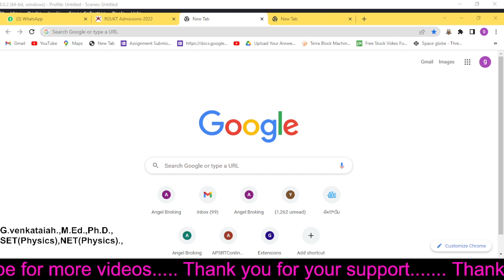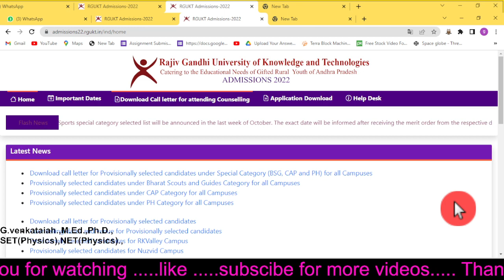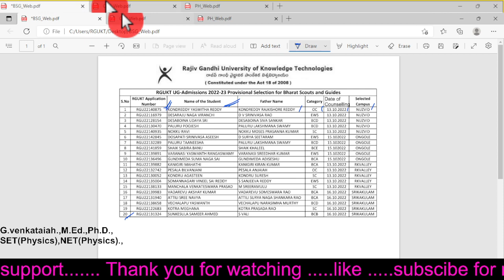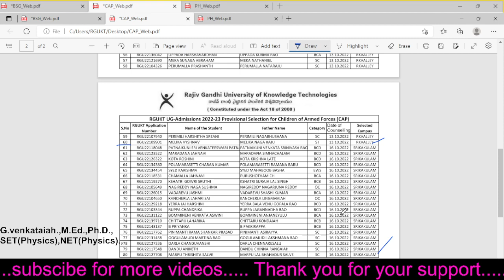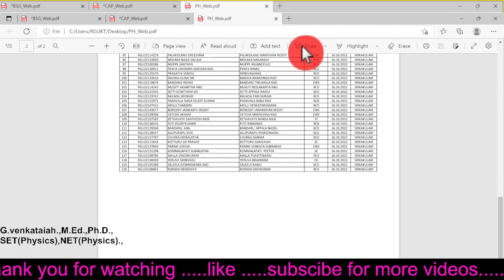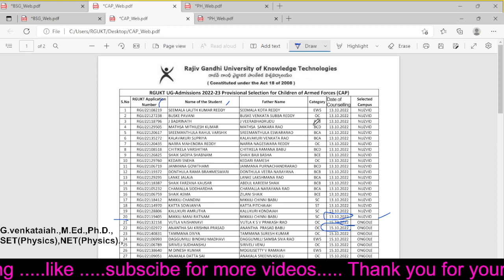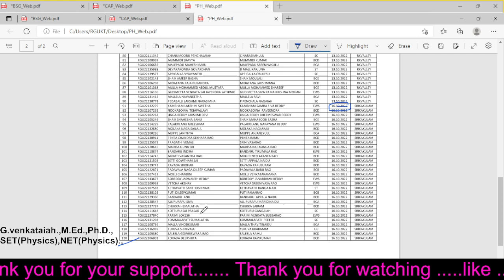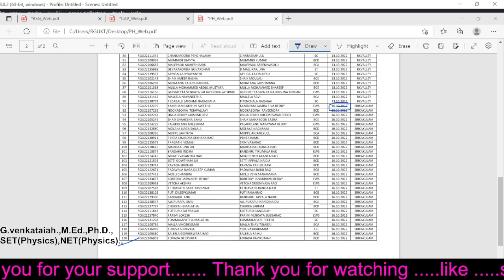IIIT-AP -2022, NCC, CAP, PH, SECLECTION LIST స్పెషల్ (CAP, NCC, PH) కేటగిరి సెలక్షన్ లిస్ట్ విడుదల